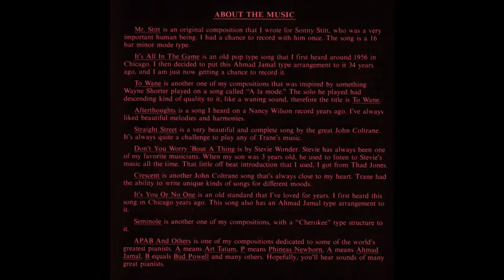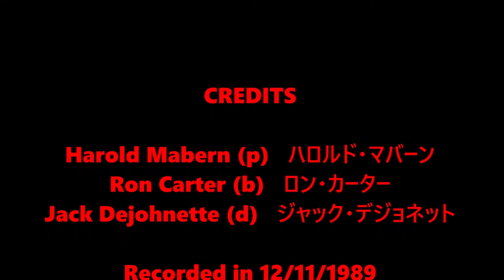Ron Carter - It's You or No One - from Straight Street by Harold Mabern Trio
Composer: Jule Styne, Sammy Cahn

Bass: Ron Carter
Drums: Jack DeJohnette
Piano: Harold Mabern

Released on November, 2010 at A&R Studios
DIW

Producer: Jim Anderson
Engineer: Blaise Sires